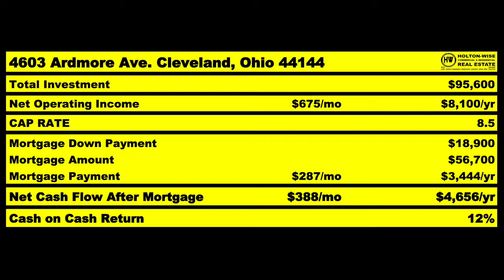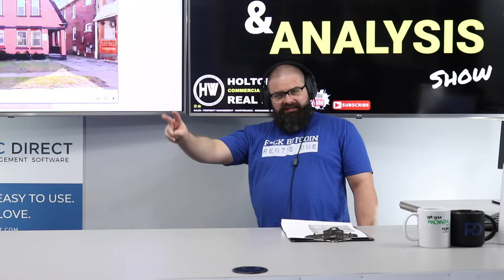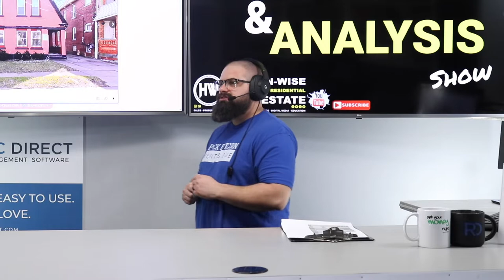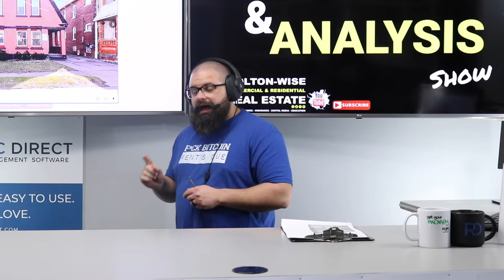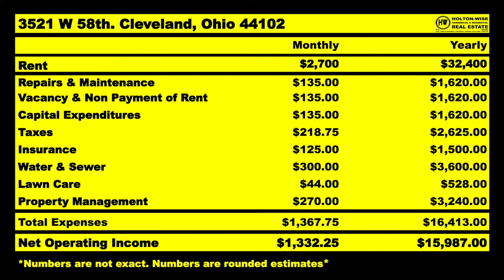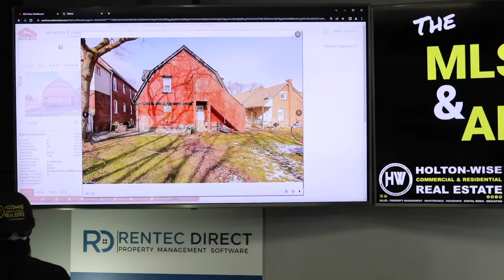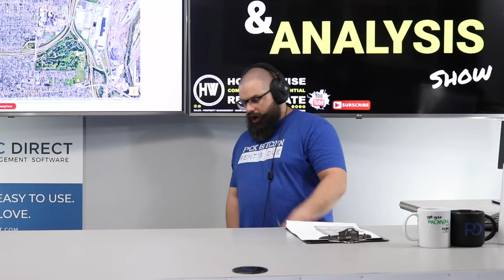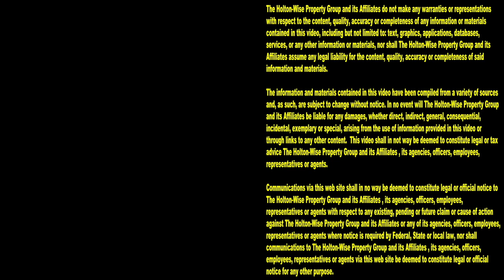Investing Out of State b/c Los Angeles is too Socialist | MLS Search & Analysis 1,925 - 3521 W 58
Lewis & Jessica are tired of trying to be landlords in Los Angeles, California due to the socialist environment surrounding California's housing market. During the 1,925th episode of The MLS Search & Analysis Show, out of state investing expert James Wise is helping them create wealth through an out of state fourplex in Cleveland, Ohio.

📺 HELPFUL RESOURCES
Holton-Wise FAQ